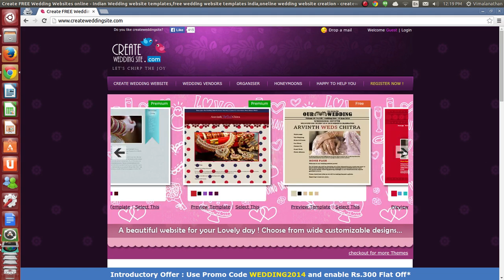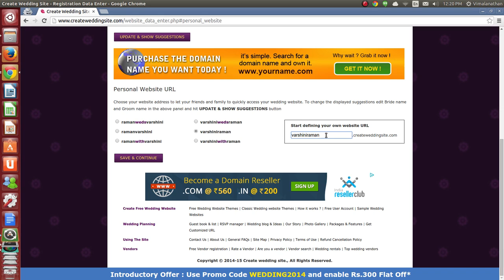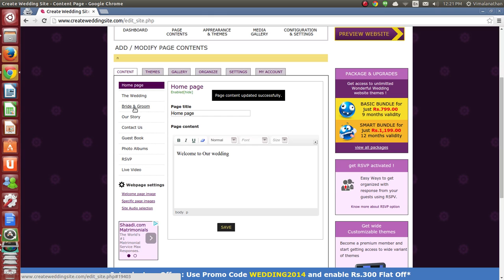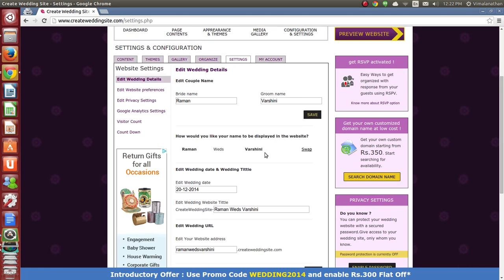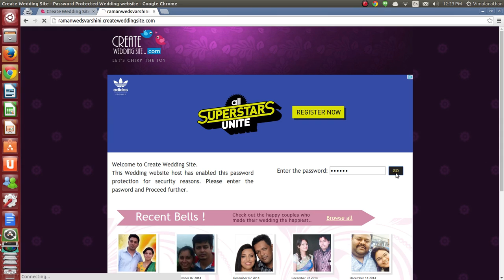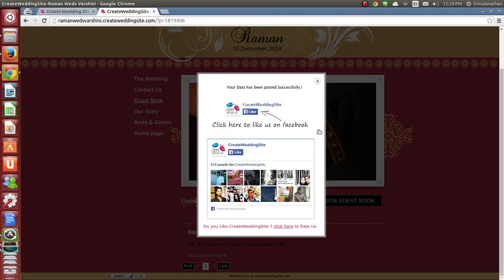Create FREE Wedding website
Learn, How to Create a FREE wedding It's totally FREE with creative and premium wedding website themes.